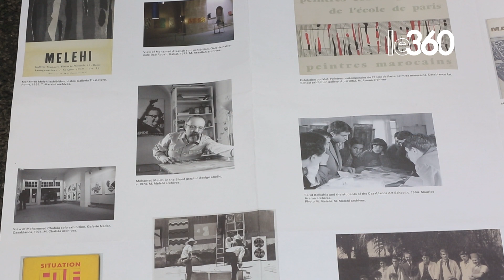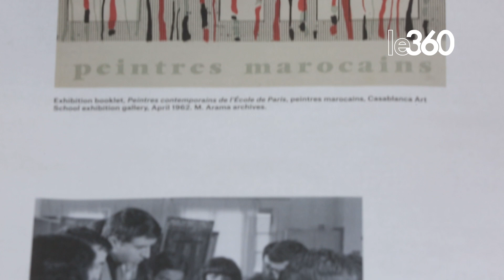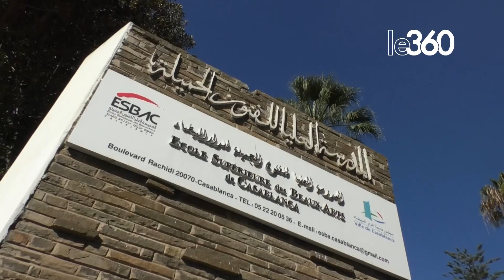School of Casablanca interroge l'héritage du mouvement de l'Ecole de Casablanca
Le projet «School of Casablanca», plus qu’une exposition sur cinq lieux, est un hommage à l’héritage du mouvement artistique marocain des années 60, créé autour de Farid Belkahia, Mohammed Chabâa, Mohammed Melehi, Toni Maraini et Bert Flint. Visite guidée.